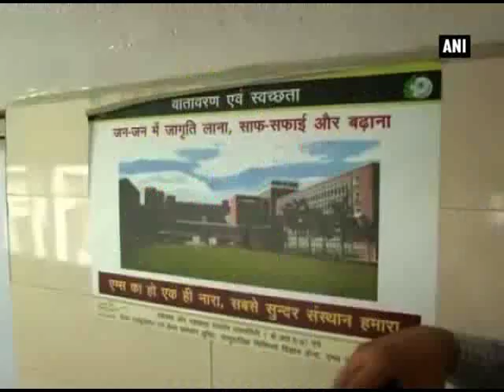Health Minister JP Nadda participates in cleanliness drive at AIIMS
Union Health Minister J P Nadda participated in cleanliness drive at the All India Institute of Medical Science (AIIMS) hospital on Monday. The campaign was officially launched on October 2, 2014 by Prime Minister Narendra Modi.

పారిశుద్ధ్య దుస్తుల‌ను వేసుకుని ఊడుస్తున్న ఈ వ్య‌క్తి ఎవ‌రో గుర్తించారా. ఆయ‌నేనండి.. వైద్య, ఆరోగ్య శాఖ కేంద్ర మంత్రి జె.పి. న‌డ్డా. ఆయ‌న ఈ కార్య‌క్ర‌మం చేప‌ట్టింది ఢిల్లీలోని ఆలిండియా ఇనిస్టిట్యూట్ ఆఫ్ మెడిక‌ల్ సైన్సెస్‌లో.